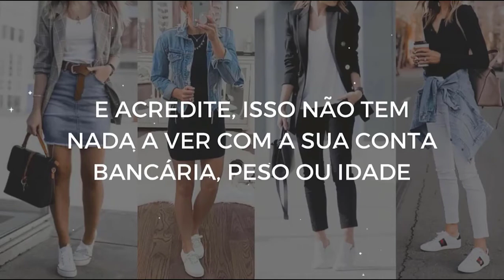3 DICAS DE ROUPAS QUE TRANSFORMAM O CORPO FEMININO [Truques Que Toda Mulher Precisa Saber]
📌 Vídeos que podem ser do seu interesse:

✅ +30 Ideias de Looks Com Vestido Preto Para Incluir no Seu Dia a Dia | Inspirações de Looks

3 dicas de roupas que transformam o corpo instantaneamente | Como Se Vestir Bem

Além de evidenciar seu estilo e personalidade, a moda ajuda você a realçar seus atributos e disfarçar os pontos fracos.

Existem algumas roupas que aumentam o glúteo, roupas que disfarçam a barriga, roupas que afinam a cintura e aumentam o quadril, entre outras. Certamente, o guarda-roupa é um dos aliados da beleza.

E neste vídeo eu revelo algumas dicas de roupas que funcionam para todos os estilos e deixam qualquer produção mais interessante. Confira!

sub_confirmation=1